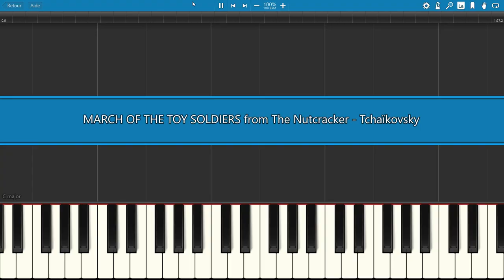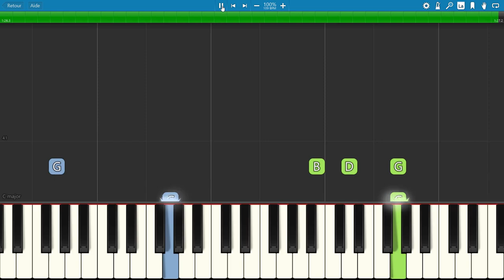MARCH OF THE TOY SOLDIERS from "The Nutcracker" Piano Tutorial with free Sheet Music (pdf)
The Nutcracker  is an 1892 two-act ballet ("fairy ballet"), originally choreographed by Marius Petipa and Lev Ivanov with a score by Pyotr Ilyich Tchaikovsky.